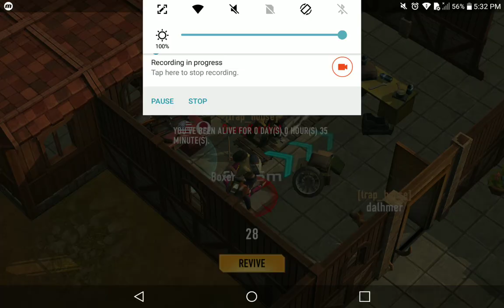RAIDING MADNESS + EPIC LOOT - THE OUTLIVED SURVIVAL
Raiding peoples bases and getting their EPIC Loot

In the darkness, you lived like a dead man, annoyed by the mundane pressures of everyday life, parent’s and Boss’ complain reverberated in your head. Somehow you woke up, found yourself in a deserted wasteland, with weapon in hand you hit the road……
Players, welcome to The Outlived. From this second, all skills and memories you mastered in civilized world are of no use at all, Survival is your only goal.

Explore the vast wasteland
The whole world is your backyard, Abandoned hospital, Infected prison, Crisis-ridden police station and secret lab built by pre-Apocalypse government, you can now explore around numerous locations in world map to encounter romances and gather valuable resources.

Scavenge all valuable resources and craft survival necessities
Craft clean water, food, equipment, Kar 98k or even flamethrower, hone your skills to create either melee or ranged weapons to fight against zombies, offensive survivors, wild animals and unidentified mutant creatures.

Build your own shelter
You cannot survive without a shelter in the apocalyptic world. Customize your home camp with tons of decorations and defense turrets. Build all kinds of workbench to produce materials for crafting needs, feed a pet to play with or accompany your travel, invite other survivors to your camp to take a break.

Communicate with other survivors.
You are not the only survivors here, Invite players from all over the world to your self-customized base camp. However, you cannot be sure that they are friends or enemies, add friends discreetly and selectively, build your own clan with trustworthy partners to survive to the end.

Get rich Loots form Various multi-player events.
More than 40 PVP Events, BOSS Rush, Random map and raid activity are waiting for you to conquer. However, it might be tough to live on your own in these areas, hang out with your clan, be united as one to ride out the storm, and get rich boss loot after the battle.

Now, tell me. To live in the safe pre-apocalypse society like a numb creature, or OUTLIVED here as a real human, which one do you choose?